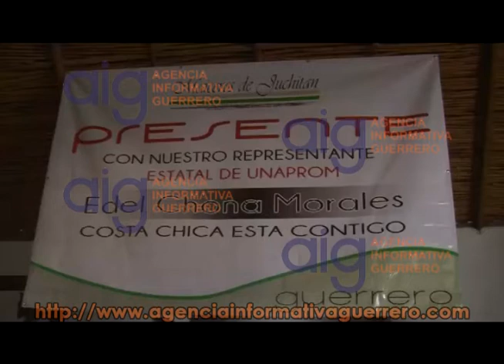Bajo en un 50% la producción de Maíz en guerrero